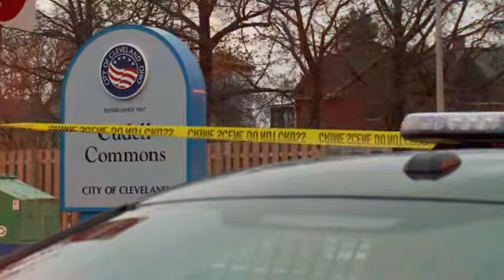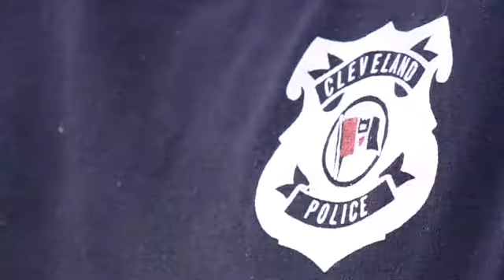Sheriff's investigation into Tamir Rice death released